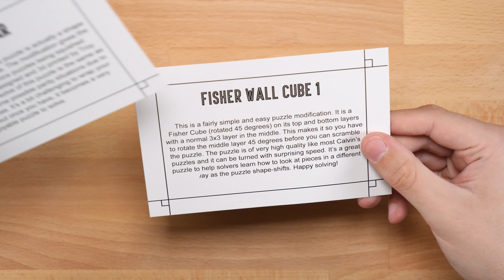Solving the Reverse Cutter Cube and 3-D Star Puzzles! | November 2019 Puzzlcrate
Add me on Snapchat: @jrcuber